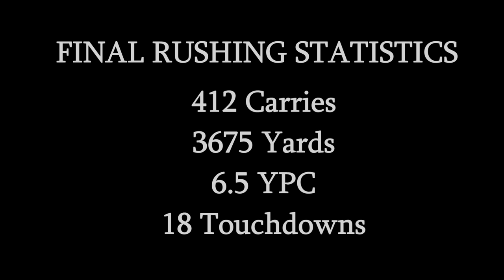Classic Tailback - Gale Sayers Kansas Highlights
A compilation of some of Gale Sayers' highlight's at the University of Kansas. One of the greatest open-field runner in the history of college football, the Kansas Comet blazed across the gridiron for 3 spectacular seasons before he went on to have a short but brilliant career in the NFL.

PS: Some of the clips had a voice-over or narration, so I just muted the entire video and put a nice film-reel sound effect over the whole thing.